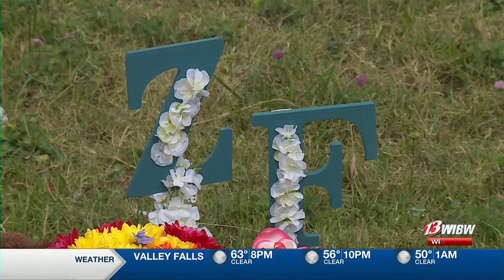Topeka man organizes demonstration for Zoey Felix, demands change in Kansas child welfare systems